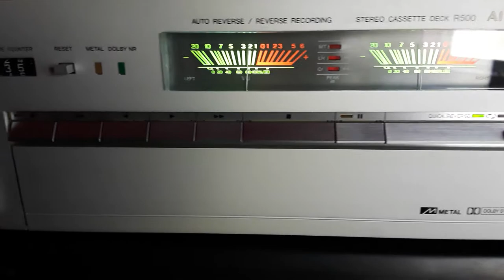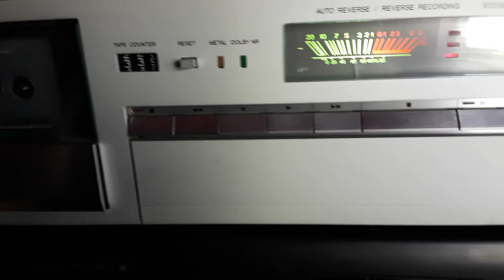Vintage Aiwa AD-R500 (AD-F700R) Auto Reverse Cassette Deck